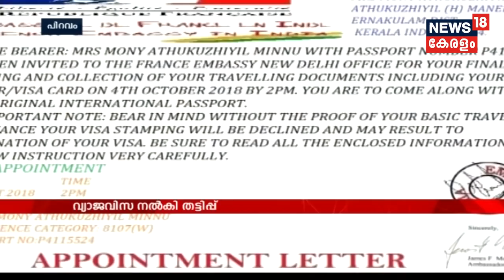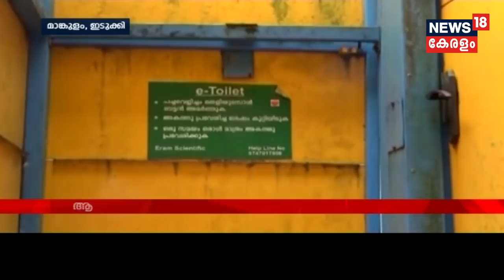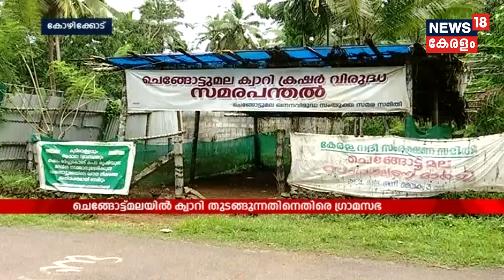Naattu Varthamaanam സർക്കാർ വകുപ്പുകൾ തമ്മിൽ തർക്കം; അച്ചൻകോവിൽ റോഡ് ശോചനീയാവസ്ഥയിൽ | 22nd Oct 2018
The hazardous condition of the Achankovil road making it even difficult to walk on it. The authority can't repair or reconstruct the road due to the dispute between PWD and forest department.